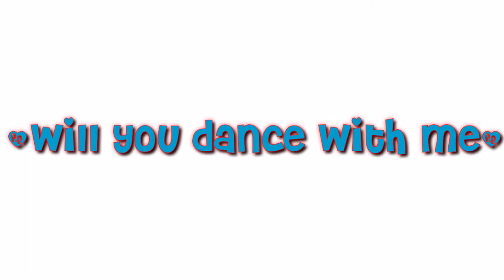Will you dance with me? (Alastor x Charlie Short Comic Dub) (Hazbin Hotel)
This is my my first ever comic dub hope you guys like it.

Support the Artist of this Comic

Voice Actors:

• Alastor

• Charlie